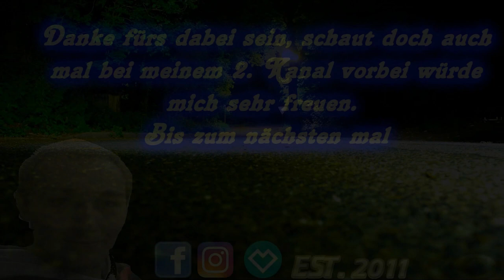Teil 1 Demozug Schwalmtal Krefeld 08.01.24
▼ RobSon 2024 ▼ Mehr Infos gibt es weiter unten ▼

Alles kann nix muss. Support ist kein Mord, wer meine Zukünftigen Projekte oder die Livestreams unterstützen möchte kann dies gerne hier unter einer der beiden Links tun.

►►Amazon Shop Seite ◄◄